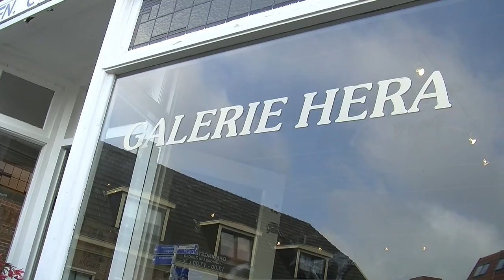Erna Visser Ootmarsum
Portret van beeldend kunstenaar Erna Visser uit Ootmarsum.